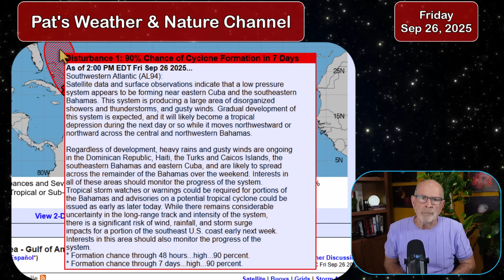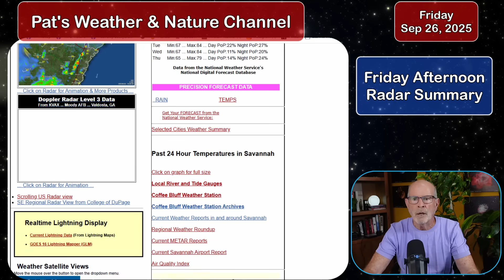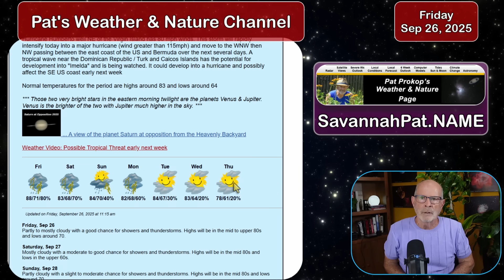Watching the Tropics with a potential of a hurricane for the SE US next week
The topics are active with rapidly developing Hurricane Humberto to a system called "Invest 94L", which will be a strong candidate to become a tropical system "Imelda". That system will affect the SE US early to middle portion of next week with possible adverse weather conditions.